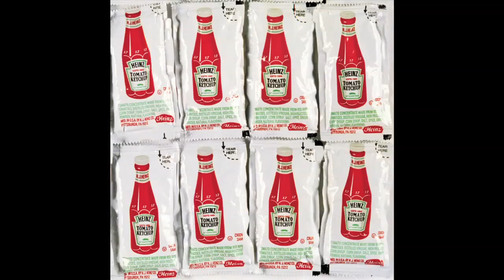How Not To Annoy A SeaWorld Employee - The Best of the Blitzstravaganza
Some of the information is out of date but the principle remains the same!